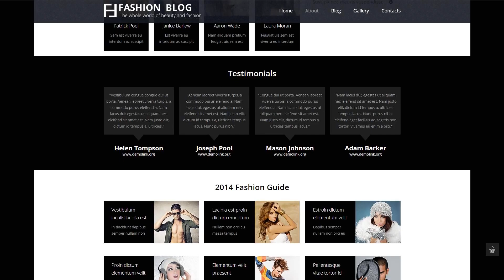Fashion Blog - Fashion Blog Elegant Joomla Template - 49094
This one comes with Responsive, Admin Panel, Search Engine Friendly, Bootstrap, Dropdown Menu, Google map, Sample content, Quickstart Package, Advanced Theme Options, Blog, Gallery, Forum, HTML 5, JQuery, HTML plus JS